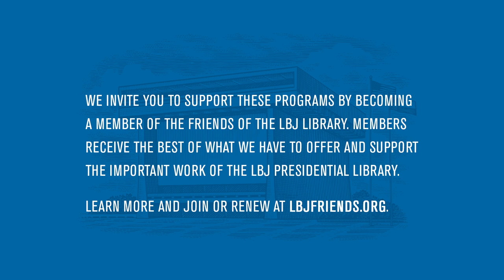A Conversation with James A. Baker, III, Peter Baker, and Susan Glasser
Join us for a conversation with former Secretary of State James A. Baker III, New York Times Chief White House correspondent Peter Baker and New Yorker columnist Susan Glasser, around the release of Susan and Peter’s bestselling new book The Man Who Ran Washington: The Life and Times of James A. Baker III. The conversation will be moderated by Mark K. Updegrove, President and CEO of the LBJ Foundation.

We welcome your comments on our Facebook and YouTube channels, and encourage you to share on Twitter with the hashtag LBJFriends.

Signed, bookplated copies of The Man Who Ran Washington can be purchased from The Store at LBJ while supplies last.

The program is part of the Friends of the LBJ Library's "An Evening With" speaker series. Learn more and become a member to enjoy all of our programming